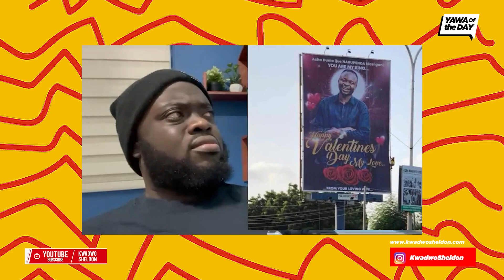The Proposal Yawa 😂😂😂😂😂😂😂😂